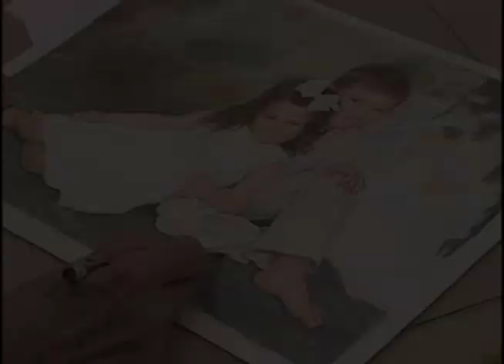Art In The Villages Florida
There are over 42 art activities for Villagers to enjoy.  From painting to drawing, watercolor to pastels, there is never a shortage of ways to express your creativity in The Villages.